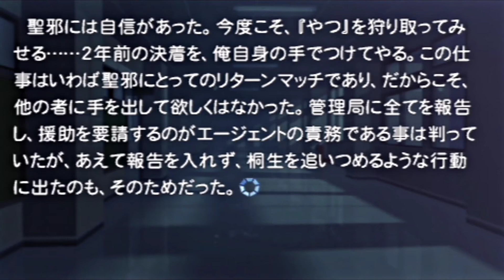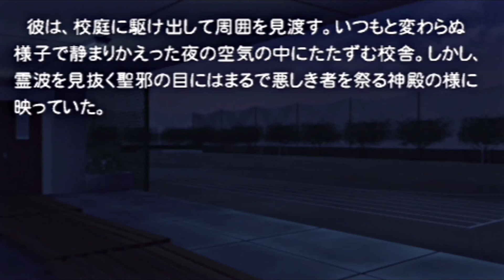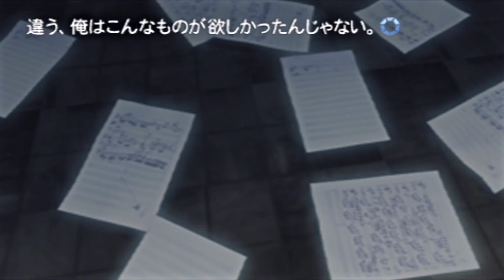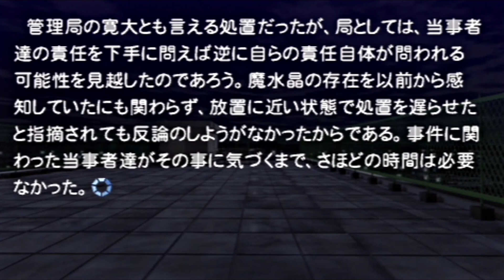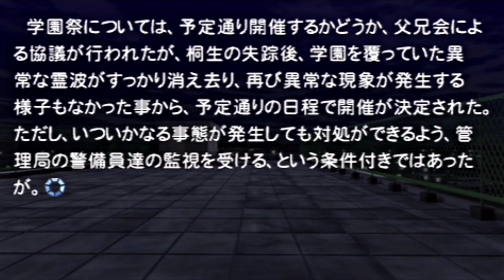【実況プレイ】Lの季節～A piece of memories～ #30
▽ 1999年発売のPSソフト『Lの季節 〜A piece of memories〜』の実況プレイ。

優希ちゃんが真の主人公だな。

【次】週3回更新予定（月/水/金）